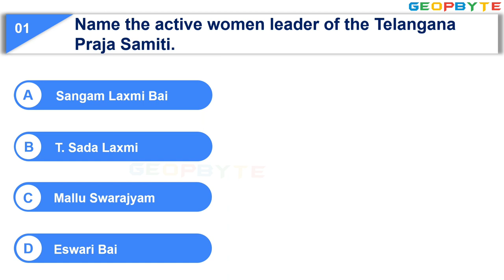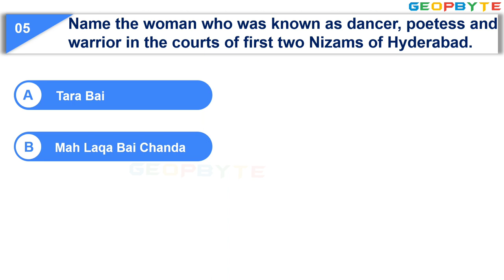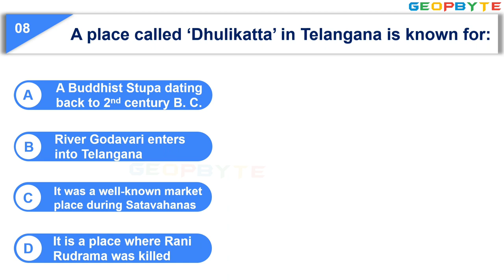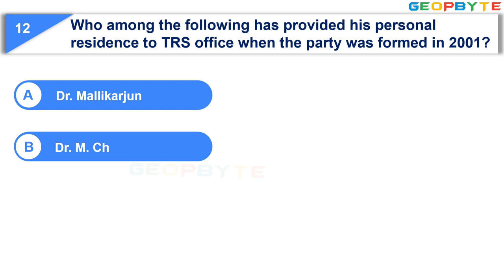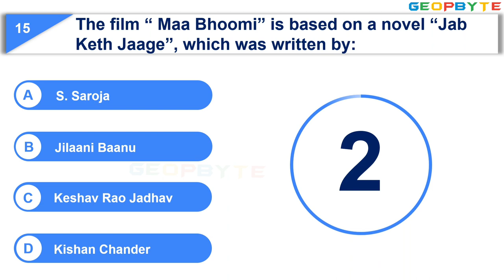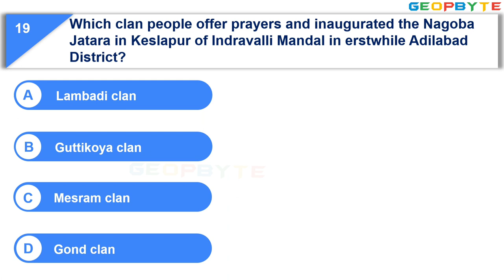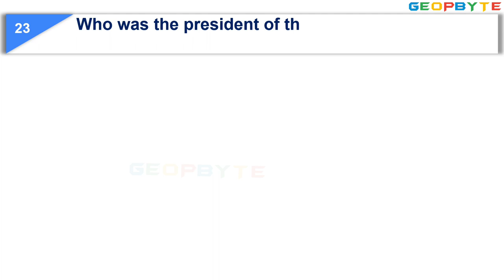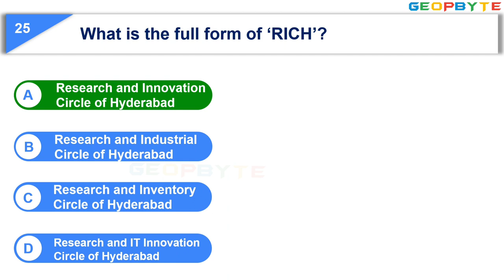General Studies Questions on Telangana History & Culture | Part - 3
Timestamps:

00:00 Intro
00:18 Name the active women leader of the Telangana Praja Samiti.
00:59 The young man committed suicide near parliament house for the cause of Telangana is
01:43 Name the leader who resigned for the first time his minister’s post during the 1969 Telangana movement?
02:33 As per Sri Krishna Committee Report, the number of Telangana youth who lost employment opportunities under 53 years of united Andhra Pradesh rule is
03:31 Name the woman who was known as dancer, poetess and warrior in the courts of first two Nizams of Hyderabad.
04:21 Which of the following has organized a two day seminar on “Regional Imbalances and Development Alternative” in August, 1997 at Osmania University?
05:21 More than a century old market in Hyderabad where used goods and articles are sold every week is called
06:11 A place called ‘Dhulikatta’ in Telangana is known for:
07:11 The anthology “Mungili” ancient literature of Telangana was compiled and edited by
08:02 Former Prime Minister Sri P. V. Narasimha Rao’s auto-biography is published in Telugu as
08:48 What was the name of the news paper edited by Shoybulla Khan?
09:30 Who among the following has provided his personal residence to TRS office when the party was formed in 2001?
10:21 VST refers to
11:07 Who started the social reform movement in Telangana for the welfare of Dalits?
11:55 The film “ Maa Bhoomi” is based on a novel “Jab Keth Jaage”, which was written by:
12:41 Who was not associated with Gentleman Agreement from Telangana?
13:30 Who hoisted the flag on the Residency Building in Hyderabad?
14:14 Osmania University is celebrating its (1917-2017) year. Arts college is the jewel of Osmania. When was the Arts college building inaugurated?
15:19 Which clan people offer prayers and inaugurated the Nagoba Jatara in Keslapur of Indravalli Mandal in erstwhile Adilabad District?
16:12 Famous song ‘Nageti challalla naa Telangana’ is written by
16:58 The following poetic work of Dasharathi Krishnamacharyulu won the Central Sahitya Academy Award:
17:47 For which work, Shri Chintakindi Mallesham got Padmashri?
18:34 Who was the president of the Nizamandhra Yuvati Mandali established in 1935?`
19:22 Sri Ranganayakaswamy temple of 18th century is located in Telangana:
20:15 What is the full form of ‘RICH’?
21:06 Outro

You are welcome to contact our team on Telegram to clarify any doubts regarding General Studies  Previous years Questions and answers on Telangana History & Culture